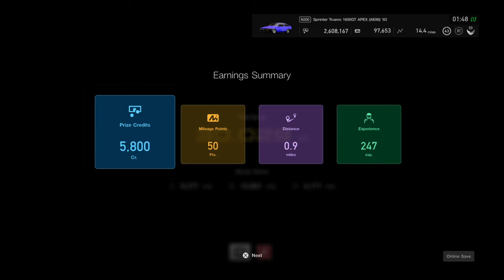AE86 joins 30k club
I normally don't do drift trials but lobbies are getting lame, getting 30k in a slow 86 was tough but we manage. All driving done on full wheel rig.